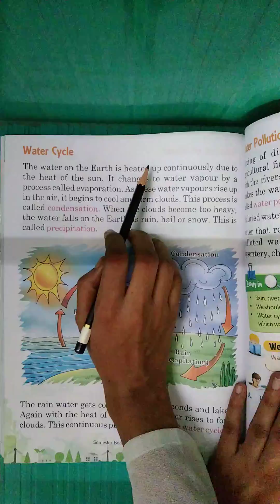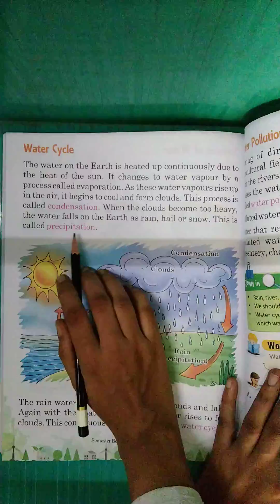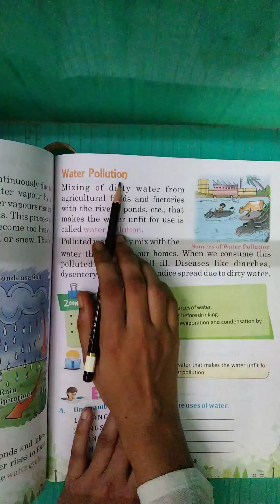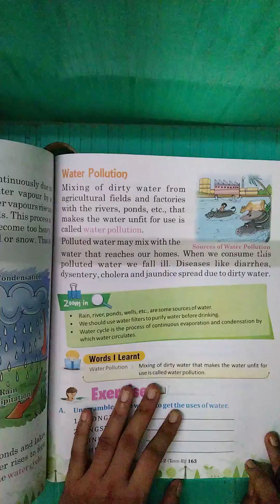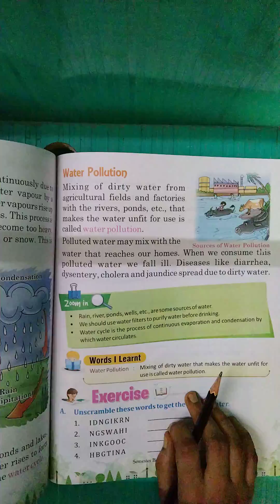WATER-ii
class 2 evs ch 5